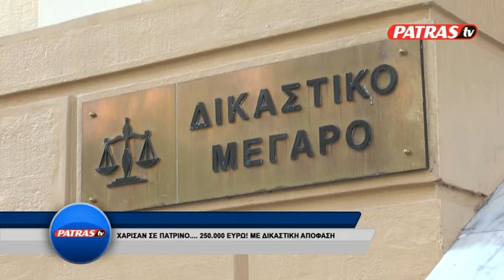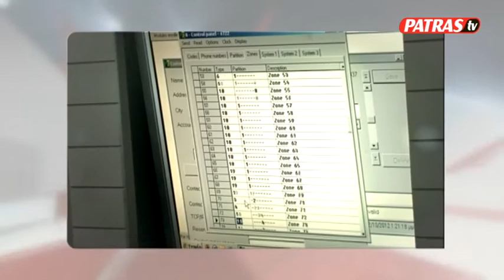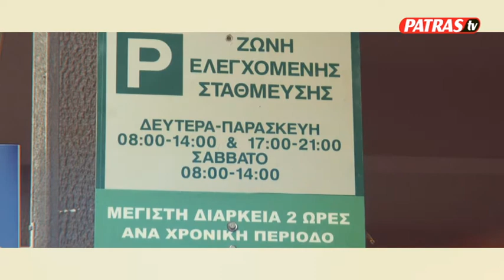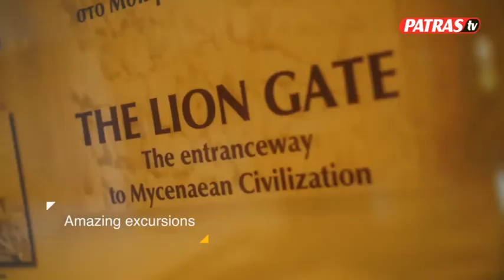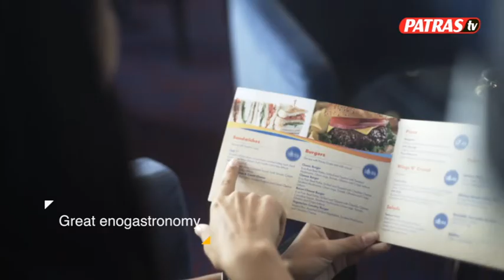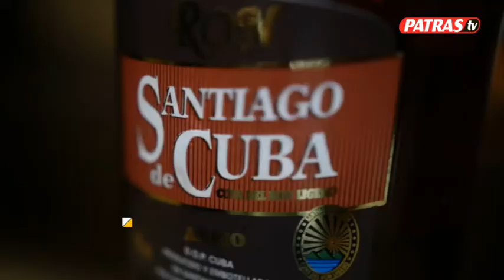KENTRIKO DELTIO EIDHSEWN 08 02 2017